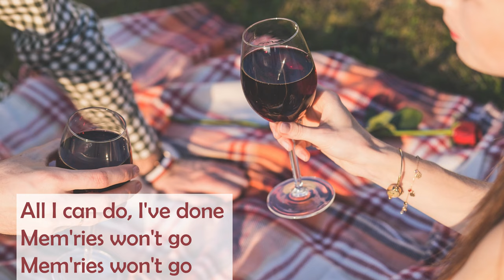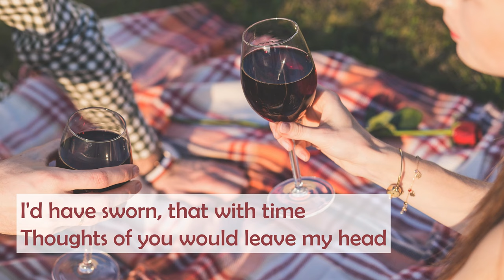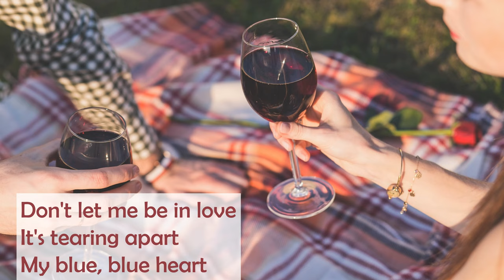UB40 - Red Red Wine (Lyrics)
"Red Red Wine" by UB40 is a reggae-infused classic that exudes a laid-back and feel-good vibe. This iconic song invites you to kick back, relax, and enjoy the soothing rhythms and infectious melodies. With its smooth vocals and catchy hooks, "Red Red Wine" has become a timeless anthem that transcends generations. The song's mellow and melodic sound creates an atmosphere of warmth and positivity, making it a perfect choice for unwinding and enjoying good times with friends. Whether you're sipping your favorite drink or simply in need of a musical escape, "Red Red Wine" will transport you to a place of relaxation and pure enjoyment.